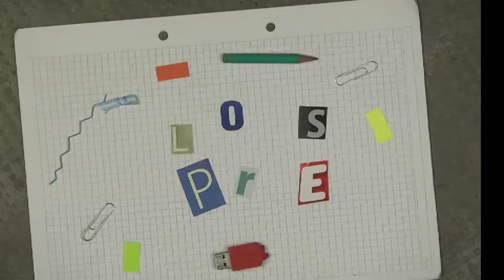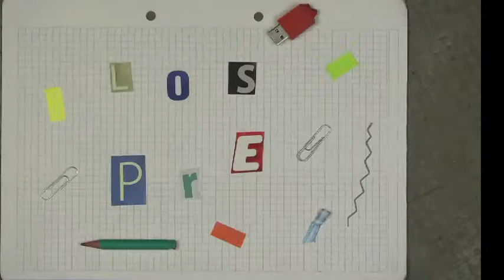Programa "Los Pre" 9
Programa "Los Pre" con todas las actividades que desarrollan los institutos preuniversitarios de la Universidad Nacional de San Juan.